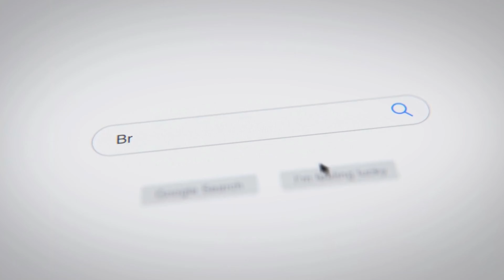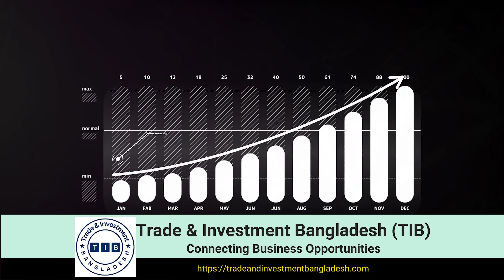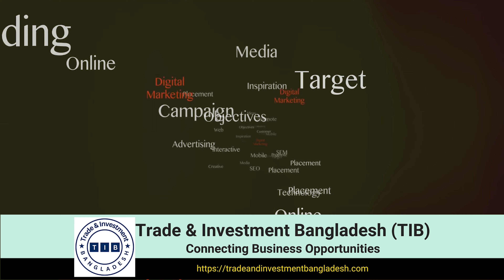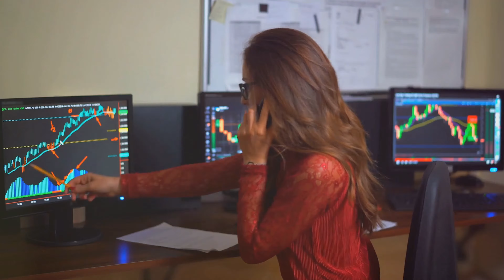How to Use Digital Marketing Tools to Promote Your Business?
Using digital marketing tools to promote your business can significantly enhance your reach, engagement, and overall success. Here's a comprehensive guide on how to effectively use various digital marketing tools:

1. Search Engine Optimization (SEO) Tools
SEO is crucial for improving your website's visibility on search engines.
Keyword Research: Use tools like Google Keyword Planner, Ahrefs, or SEMrush to identify relevant keywords for your business. Focus on long-tail keywords that match user intent.
On-Page SEO: Optimize your website’s content, meta tags, headers, and images using tools like Yoast SEO (for WordPress) or Moz.
Technical SEO: Ensure your site is mobile-friendly, has fast loading times, and is easy to navigate. Tools like Google PageSpeed Insights and Screaming Frog can help with this.

2. Content Marketing Tools
Content marketing involves creating and distributing valuable content to attract and engage your audience.
Content Creation: Tools like Canva for graphics, Grammarly for writing, and HubSpot for content management help create high-quality content.
Content Distribution: Use social media platforms (Facebook, Twitter, LinkedIn), email marketing services (Mailchimp, ConvertKit), and content syndication tools (Outbrain, Taboola) to distribute your content.

3. Social Media Marketing Tools
Social media platforms are essential for building brand awareness and engaging with your audience.
Scheduling and Management: Tools like Hootsuite, Buffer, and Sprout Social allow you to schedule posts, monitor engagement, and manage multiple social media accounts.
Analytics: Use the built-in analytics tools on platforms like Facebook Insights, Twitter Analytics, and Instagram Insights, or third-party tools like Socialbakers and Iconosquare to measure your social media performance.

4. Email Marketing Tools
Email marketing is a powerful way to nurture leads and maintain customer relationships.
Email Campaigns: Use tools like Mailchimp, Constant Contact, or Sendinblue to create, send, and track email campaigns.
Automation: Implement marketing automation tools like HubSpot, ActiveCampaign, or Drip to automate email sequences, segment your audience, and personalize content.

5. Pay-Per-Click (PPC) Advertising Tools
PPC advertising helps drive immediate traffic to your website through paid ads.
Google Ads: Use Google Ads to create search, display, and video campaigns. Tools like WordStream can help optimize your campaigns.
Social Media Ads: Platforms like Facebook Ads Manager, LinkedIn Campaign Manager, and Twitter Ads allow you to create targeted ad campaigns on social media.

6. Analytics and Reporting Tools
Tracking and analyzing your marketing efforts is critical for understanding what works and what doesn’t.
Web Analytics: Google Analytics provides detailed insights into your website traffic, user behavior, and conversion rates. Other tools like Adobe Analytics offer advanced features for larger businesses.
Reporting: Tools like Google Data Studio, Tableau, and DashThis can help you create customizable reports and dashboards to visualize your data.

7. Customer Relationship Management (CRM) Tools
CRM tools help manage your interactions with current and potential customers.
CRM Platforms: Use platforms like Salesforce, HubSpot CRM, or Zoho CRM to track customer interactions, manage leads, and automate sales processes.
Integration: Ensure your CRM integrates with other marketing tools to streamline data flow and improve efficiency.

8. Influencer Marketing Tools
Collaborating with influencers can boost your brand’s credibility and reach.
Influencer Discovery: Use tools like BuzzSumo, Upfluence, and AspireIQ to find influencers in your niche.
Campaign Management: Platforms like Traackr and Influencity help manage influencer campaigns, track performance, and measure ROI.

9. Video Marketing Tools
Video content is highly engaging and can significantly enhance your marketing efforts.
Video Creation: Tools like Adobe Premiere Pro, Final Cut Pro, and Animoto help create professional videos.
Video Hosting: Use platforms like YouTube, Vimeo, and Wistia to host and share your videos.
Live Streaming: Engage with your audience in real-time using tools like Facebook Live, Instagram Live, and Twitch.

10. Chatbot and Customer Support Tools
Enhancing customer support can improve user experience and satisfaction.